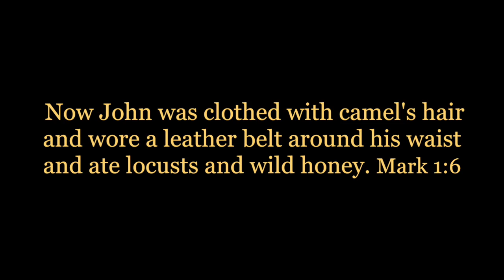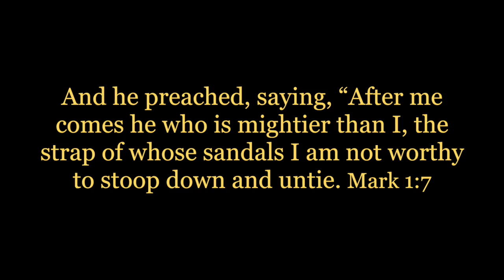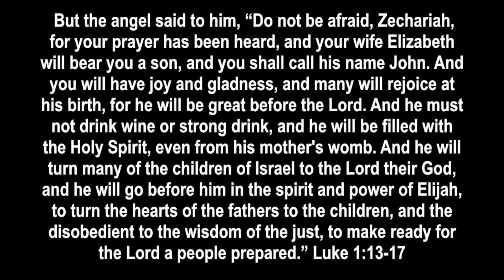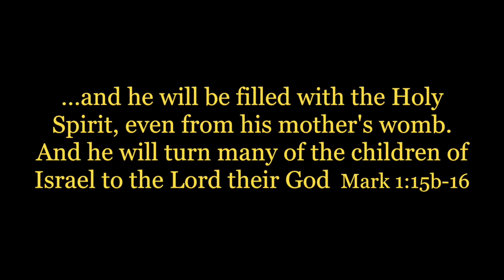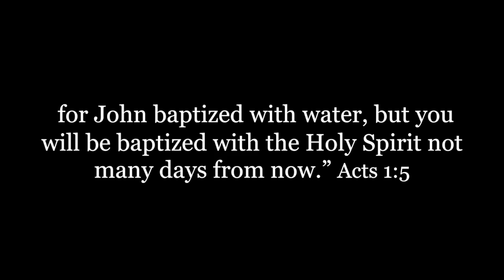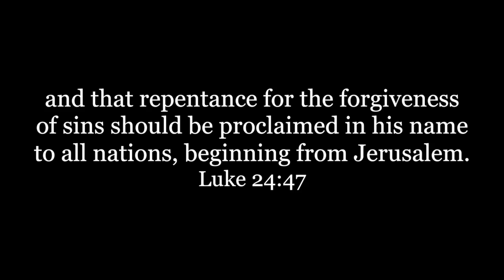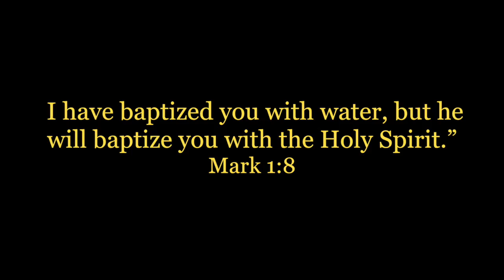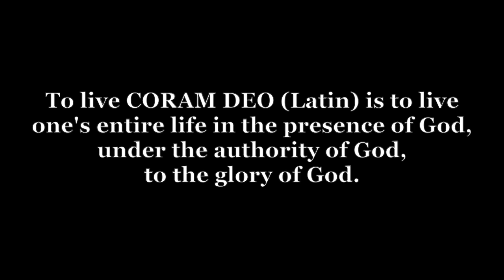Baptism Of The Holy Spirit (Mark 1:6-8)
What is the baptism of the Holy Spirit? What is it really for? While this subject might be little controversial to some people, let's focus on Jesus who is the King of kings and has sent many messengers today pointing lost people to Him! Jesus has given the power of the Holy Spirit to ALL faithful ones to further the gospel. This means we all have the ability the fulfill the Great Commission!